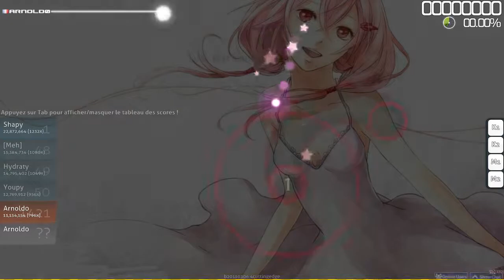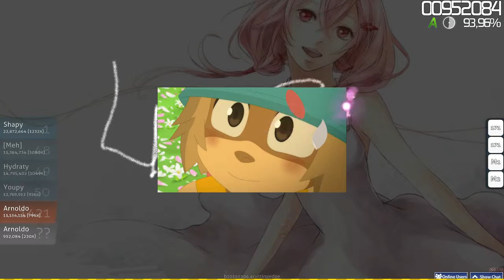[osu!] S3RL feat Tamika - I Will Pick You Up - Clearing a map playing at 40FPS ?! :P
This is just a funny play. Right now the game have a bug that makes your FPS drops slowly when the game is running. After being running for 12 hours my game's FPS were as low as 30 in the menu and 40 when playing the map. I though I'd try to clear a map, because I know people that says that the game running at 400fps is laggy. My games limiter is set to 300FPS and it's far than enouth, and 240 is fluid, 120 is playable. Below and I can still play but it's harder. Being able to clear a map with less than 60 FPS is funny, too :P